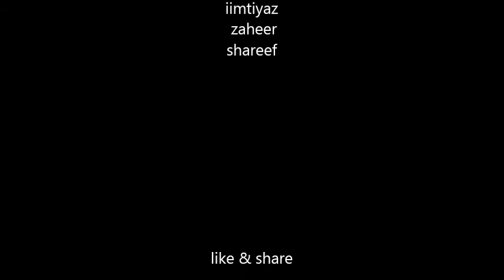Big fishes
fish feeding in sunkesala Kurnool